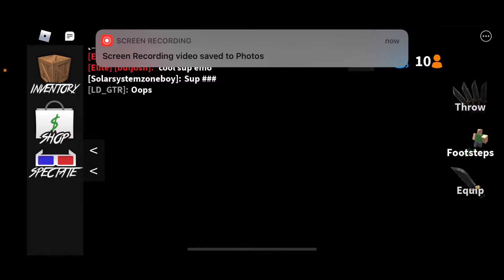Murder mystery part 2